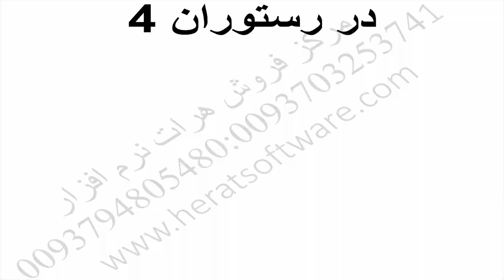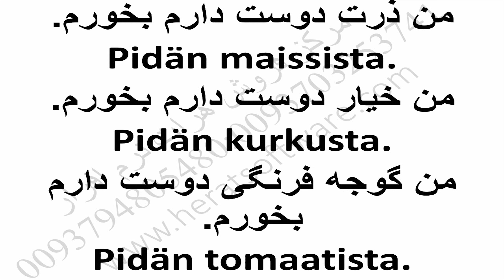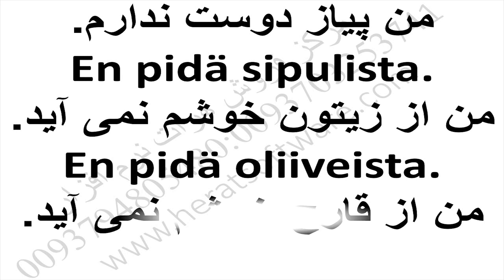آموزش تلفظ و گوش کردن فنلاندی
آموزش تلفظ و گوش کردن فنلاندی درس 32